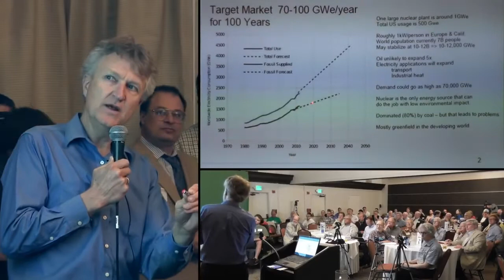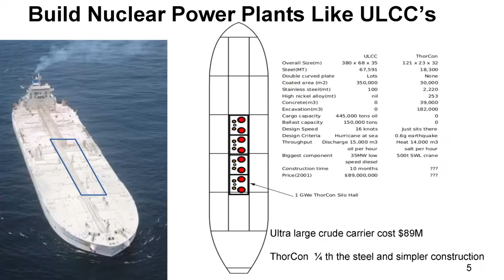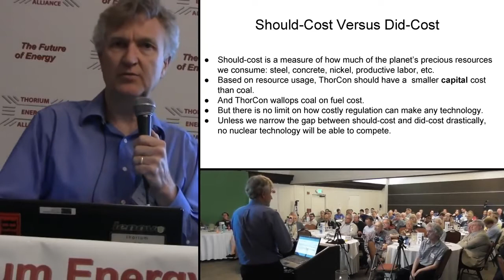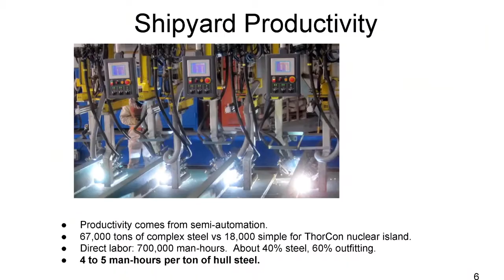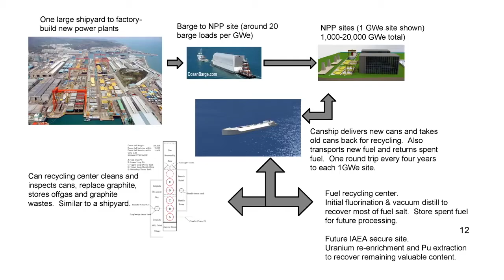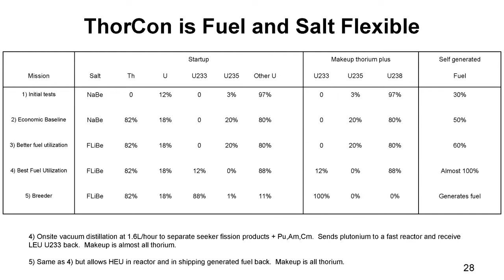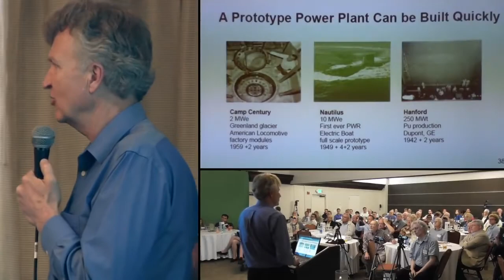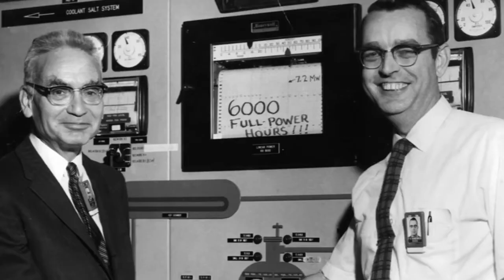ThorCon - Tanker Power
ThorCon is going to use a tanker as their platform for nuclear power. This is brilliant and it is my favorite because it is likely to reach the market the fastest. I hope I'll be able to contribute to them someday.
Why Aren't We Doing This FASTER!?
It'd be a dream to have Syscon as an automation engineering contractor, since the I intent to contribute the mass manufacturing to replace baseload. I know there's a story to tell, I'll get going on that.